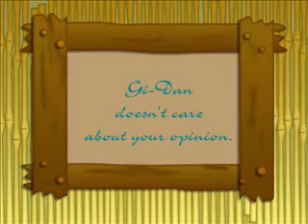Samurai Warrior wins!?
*cough* More detailed figure *cough*

(I might want to see a doctor about that cough.)